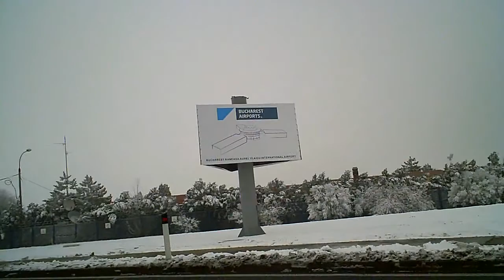Bucharest series #1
This kicks off a new series - a very short visit to Bucharest.